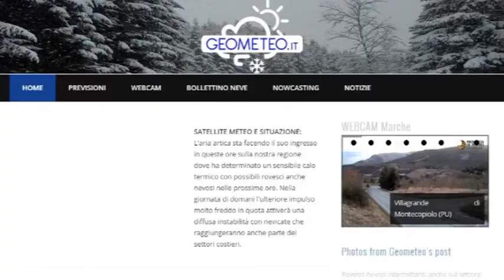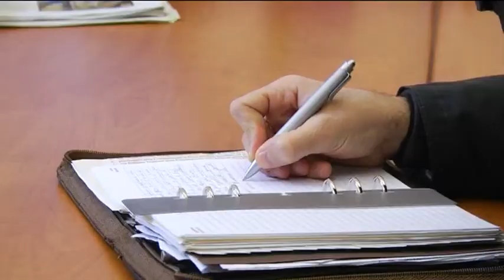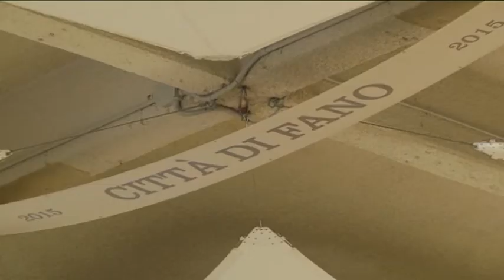Occhio alla NOTIZIA 16/1/2016